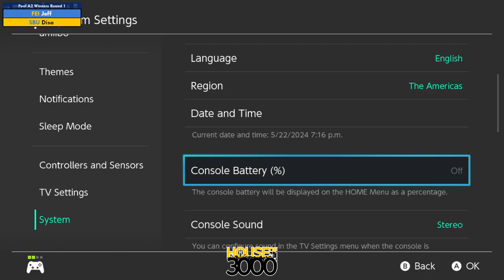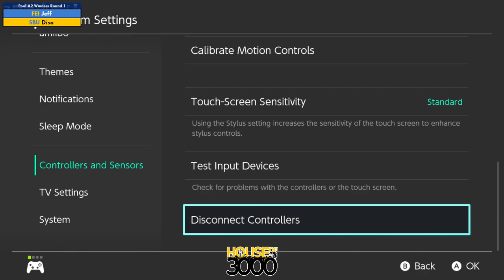Xeno345 Pool A2 Winners Round 1 Jeff vs Disa